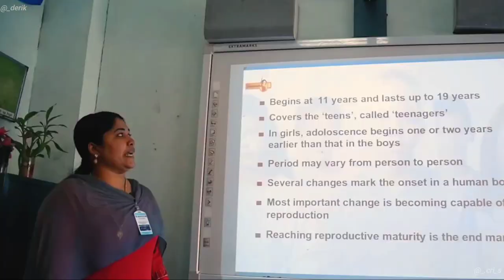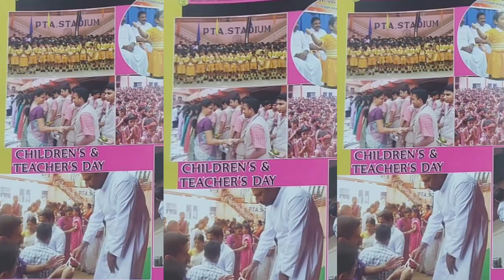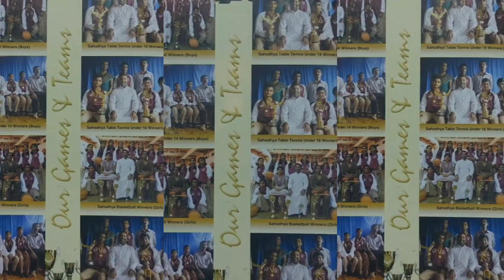Back to School Back to Marygiri by the Students, for the Students Marygiri English Medium School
Marygiri English Medium School, Sreekandapuram

Follow us on:
                    Marygiri Academic Assist (Academic Channel for Classes IX to XII)
                    Marygiri Juniors Channel (Academic Channel for Classes III to VIII)
                    Marygiri Kids Channel (Academic Channel for Classes Pre-KG to II)
                    Marygiri Mission 1000 (Academic Channel for English Vocabulary Enrichment)
                    Marygiri Parents Channel (For Parents)